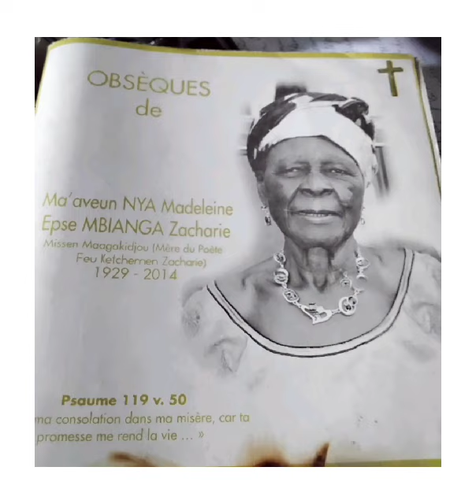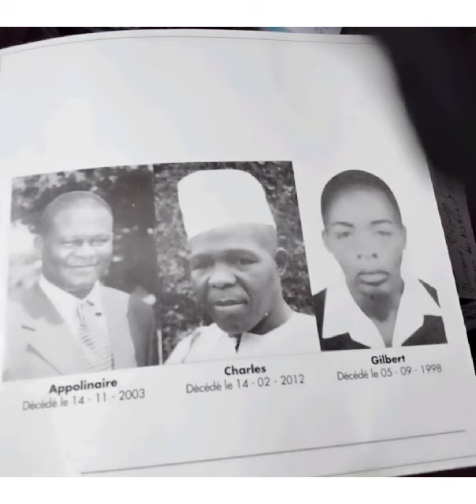IN MEMORIAM : MA'AVEUN NYA MADELEINE, il y a 10 ans.